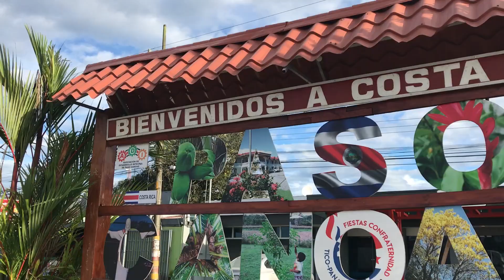I crew for Nike... and Chuffed springs a LEAK! Chuffed Adventures Season 1 Finale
This episode we crew swap and I spend some time on Karl with Nike from White Spot Pirates. I then say goodbye to the Gypseas and head back to chuffed, life raft in town, only to discover a sick turtle needing my help and a leaking boat!

Want to start Feeling Chuffed? There are heaps of ways to support us and you can get those Chuffed feelings knowing you've helped an animal in need!

We hope our documentary inspires you to follow your dreams and make positive change in this world.

Thanks to our supporters who help keep our dream alive and enable us to continue our mission to deliver free veterinary care where ever the wind takes us!

Dr Sheddy and Cpt Joel